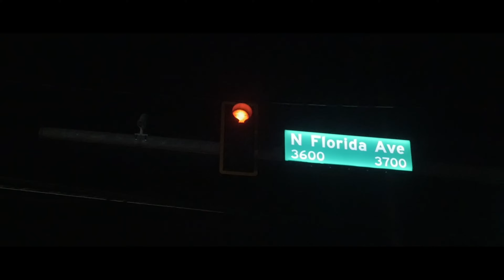Dre In Dis Bih - "Str8 Facts" | Directed by JLStudios.Net